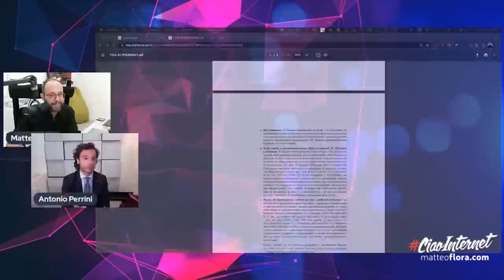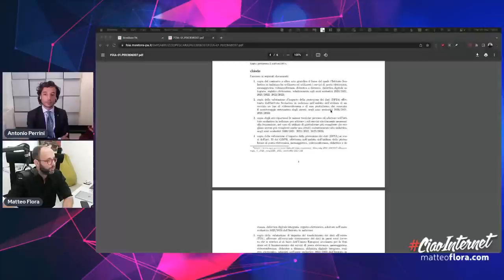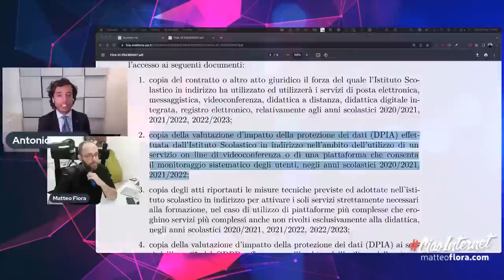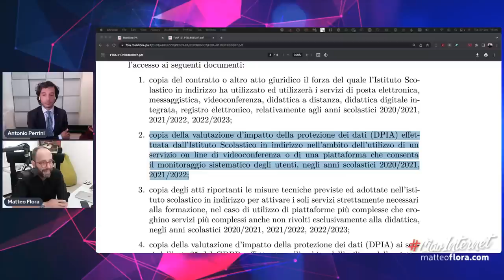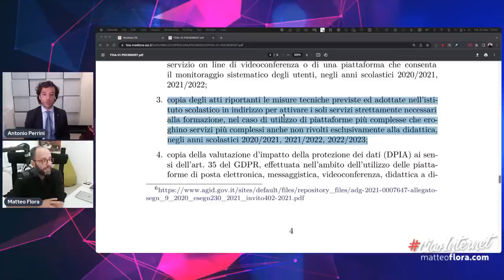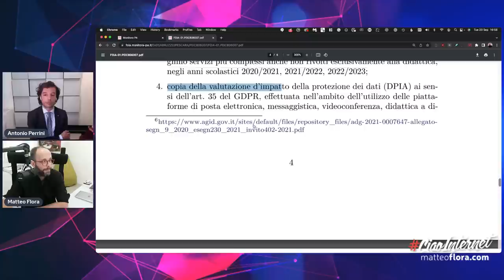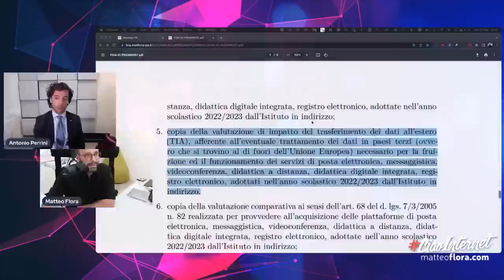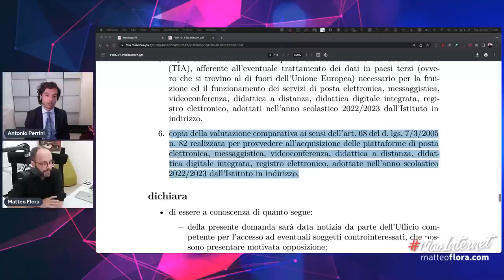1064. MonitoraPA ha mandato una PEC a 8254 scuole. Quali le domande e cosa rispondere con 42LF.it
"Gli hacker fanno domande": con questa premessa MonitoraPA, a nome di Fabio Pietrosanti, ha mandato una PEC a 8254 scuole con 6 domande precise di accesso civico.
Cosa è un FOIA? Quali sono le domande?  Cosa rispondere?
Ne parliamo con Antonio Perrini di 42LawFirm.

0:00 -  Introduzione
3:13 - Cosa è il FOIA?
7:00 - Quindi sono obbligati a rispondere?
9:55 - Chi rischia e cosa se non rispondono?
10:55 - In che caso non si risponde?
13:00 - In caso di diniego cosa può fare MonitoraPa?
18:48 - Richiesta 1: "**copia del contratto**"
22:58 - Richiesta 2: "copia della **valutazione d'impatto della protezione dei dati** (DPIA)" videoconferenza
31:19 - Richiesta 3: "copia degli atti riportanti le **misure tecniche previste ed adottate**"
35:30 - Richiesta 4: "copia della **valutazione d'impatto della protezione dei dati** (DPIA)" messaggistica e mail
38:30 - Richiesta 5: "copia della **valutazione di impatto del trasferimento dei dati all'estero** (TIA)"
43:22 - Richiesta 6: "copia della **valutazione comparativa**"
46:47 - Ultime considerazioni